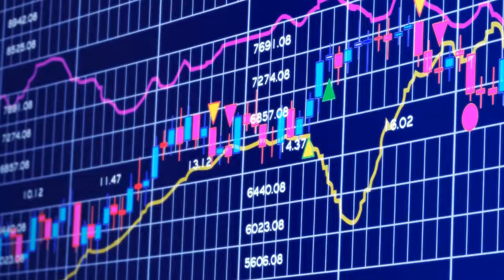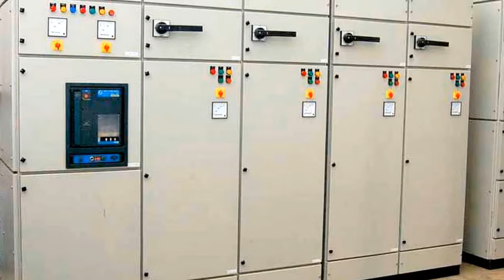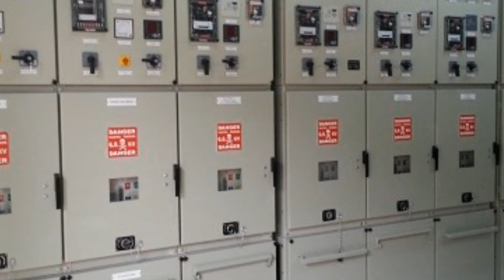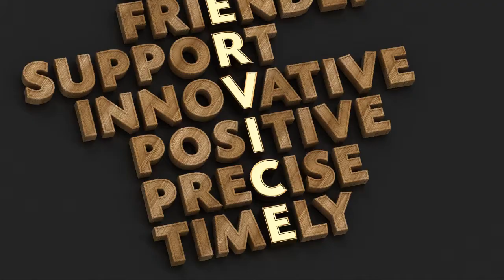Corporate Video Presentation Design for Vrinda Nano Technologies (P) Ltd